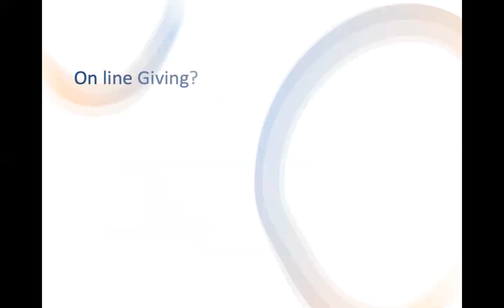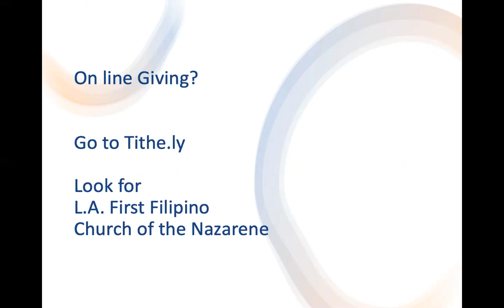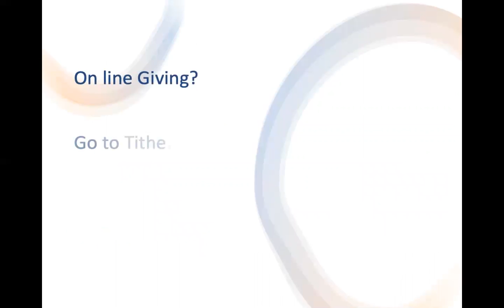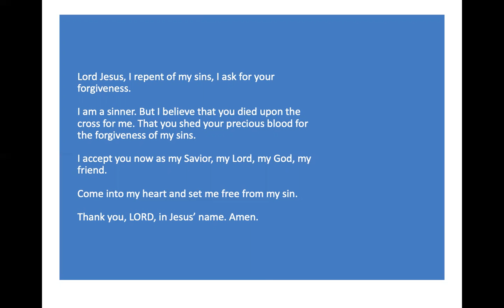YOUR NAME IS ENOUGH 2/9/21 NOURISH MY SOUL Pastor Jeff Padre Guiwa